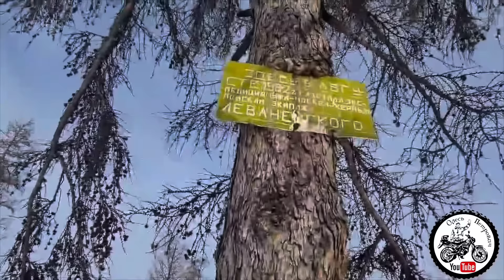Суровый зимник на Себян -Кюель